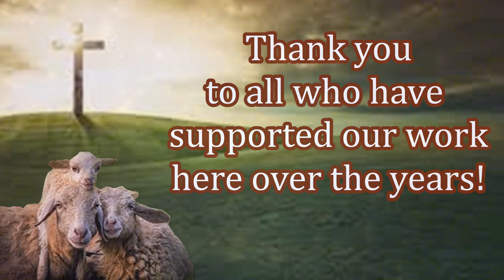New Believers Receiving Their First Bible! Thank You for Your Support!